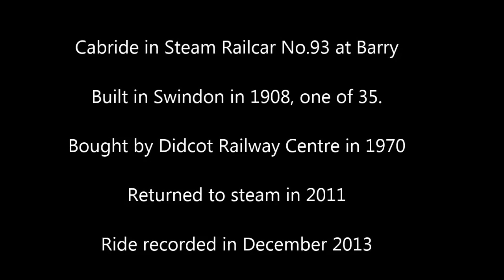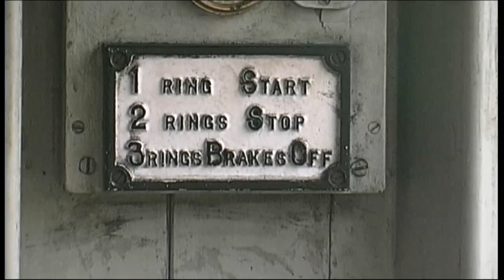Steam Railcar, cab ride in no. 93 at Barry in 2013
Join us in 2013 when the Barry Tourist Railway had their Children's Christmas Special with the Steam Railcar. Built in Swindon in 1908 this is the only 1 of 35 remaining. It was bought by Didcot in 1970 and returned to steam in 2011. I was surprised how few enthusiasts were there to record this one off visitor at Barry